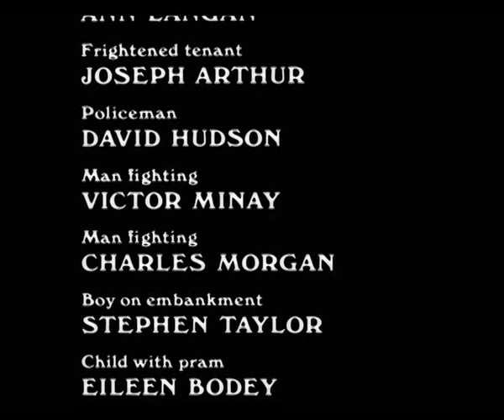Duffer (1971) Horror Film, Experimental Film, LGBTQ+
An intense and bizarre study of obsession that is by turns lyrical and disconcerting, Duffer tells the deranged story of a teenage boy torn between the womanly charms of a kindly prostitute, and the relentless, sadistic attentions of an older man.